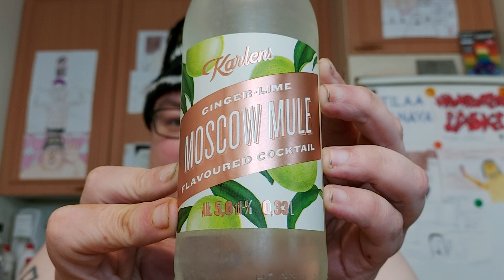Juomatesti: Karlens Moscow Mule